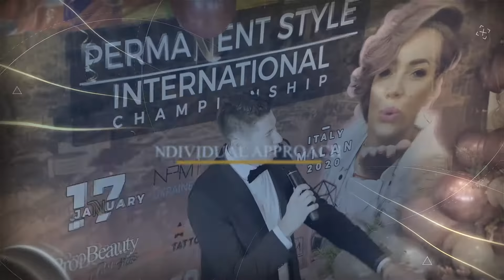Наталья Фомина ведущая Милан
ProBeautyCompany - студия с многолетним опытом изготовления мультимедиа контента. От создания действительно эффективной видео рекламы, которая приносит нашим клиентам реальный доход. До производства полнометражных телевизионных проектов, фильмов или мультфильмов.
  Предлагаем очень широкий спектр услуг в сфере красоты и искусства вплоть до производства масштабного продукта, который будет сочетать в себе много жанров и направлений art. Написание сценариев, создание имиджа и стиля вашей компании, видео и фото сьёмка памятных моментов вашей жизни и студийная сьемка, 3d 2d анимация и создание персонажей, видео эффекты и moution графика, интерактивное видео для обучения и развлечения это далеко не всё что мы любим и умеем делать. Постоянно развиваемся вместе с нашими клиентами.
  Рады будем помочь в реализации ваших гениальных идей